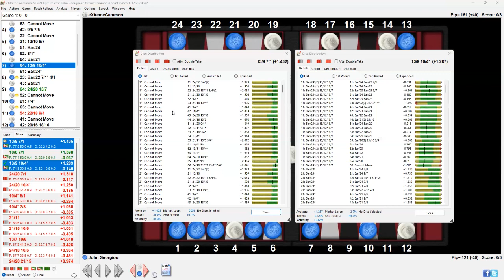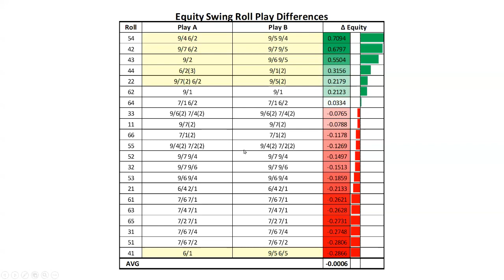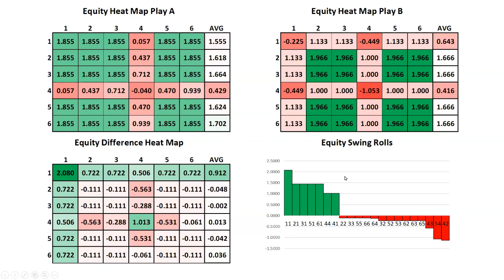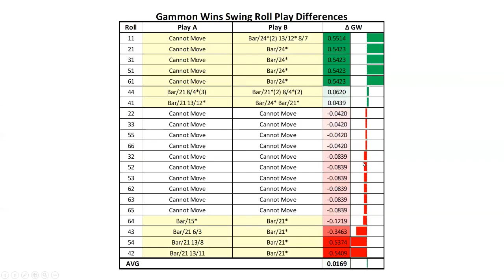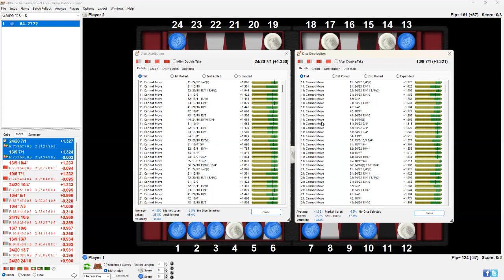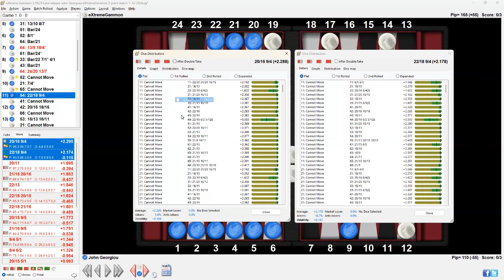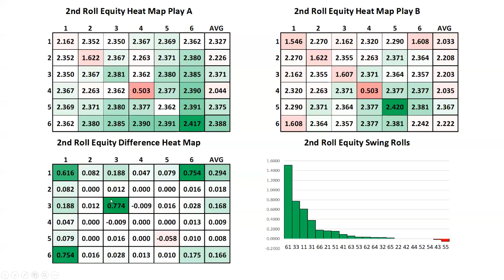Backgammon Versus the Bot - John Georgiou 2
In this video backgammon we play Backgammon Versus the Bot with John Georgiou.

For lessons with John, contact John Georgiou on Facebook.

00:00 Introduction
02:00 Game 1
06:55 Interesting 44 to play
11:12 Cube decision
12:57 Game 1
21:14 Challenging 64 to play
22:00 Game 1
22:55 Difficult 54 to play
25:20 Game 1
35:29 Game 2 (2-0/3 Crawford Blue)
48:57 Game 3 (2-1/3 Post-Crawford Blue)
58:53 Game 1 analysis
1:16:02 Game 2 analysis
1:18:55 Game 3 analysis
1:21:14 Final remarks
1:22:48 Conclusion